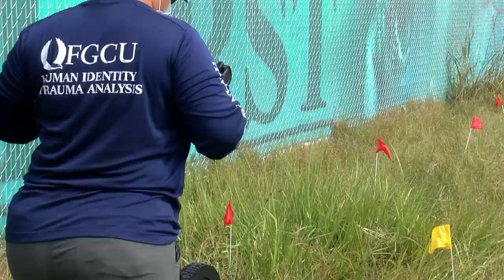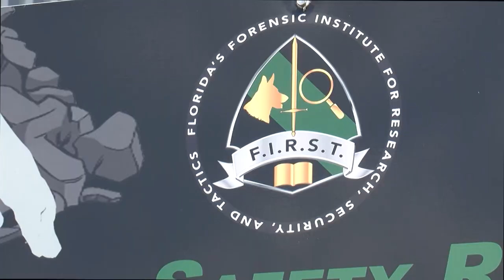A day at FGCU's outdoor forensics laboratory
We traveled to Pasco County to explore FGCU's outdoor forensics laboratory.